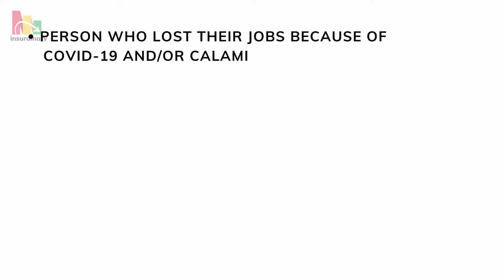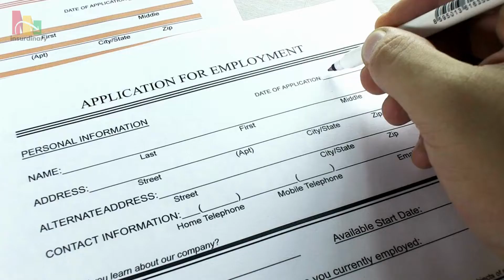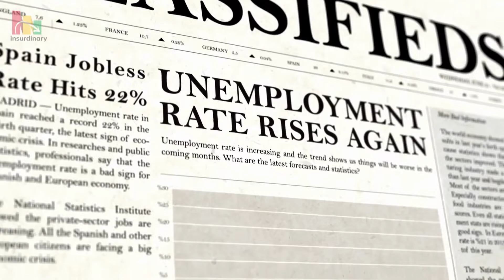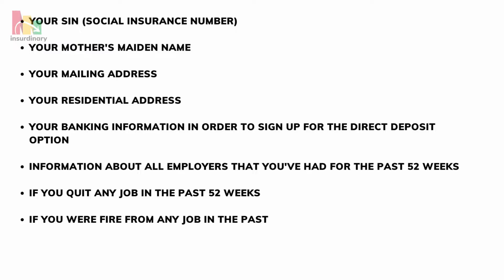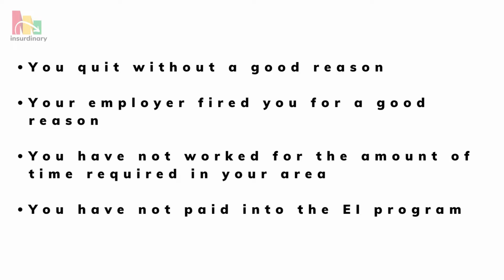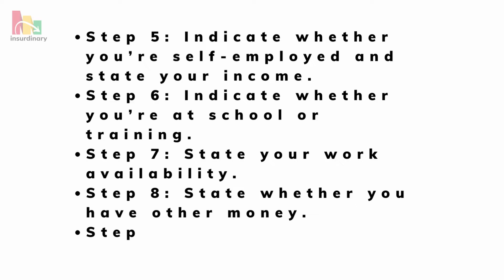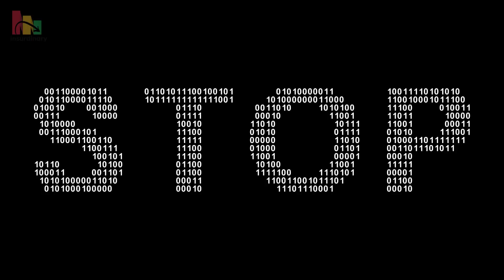Employment Insurance How to Apply and Reporting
Learn where your money goes. Download Insurdinary Budgeting App Now!

If you are unemployed and looking for work, you may be eligible for Employment Insurance (EI). To receive EI benefits, you must first complete an online application. Once your application is approved, you will need to submit reports every two weeks to show that you are still unemployed and looking for work.

To apply for EI, you will need the following information:

Your Social Insurance Number

The names and addresses of your past employers for the last two years

Your bank account information

Once you have gathered all of the required information, you can begin your online application at the Employment Insurance website. The application process will take approximately 30 minutes to complete.

Once your application has been approved, you will need to submit reports every two weeks to show that you are still unemployed and looking for work. These reports can be submitted online, by phone, or by mail.

If you have any questions you can find our blog at